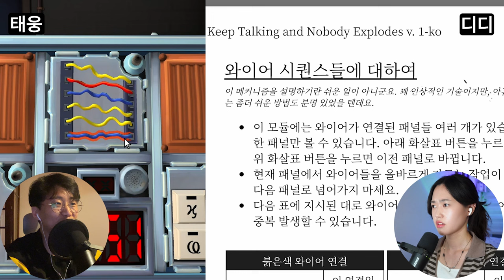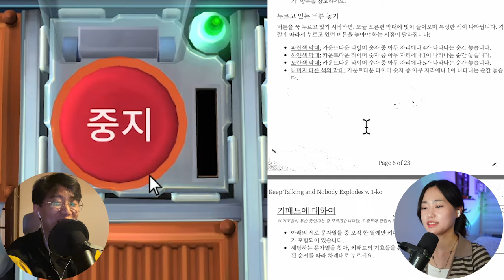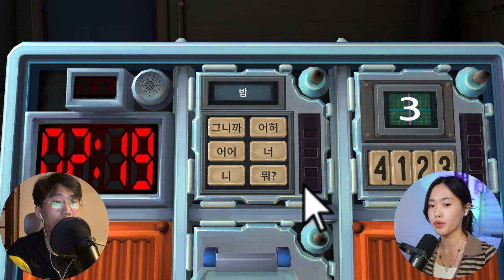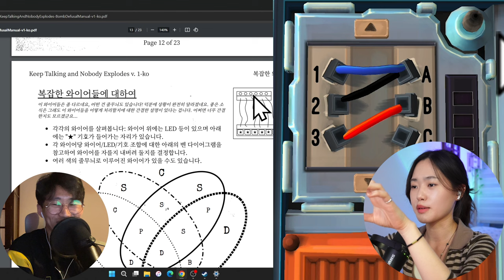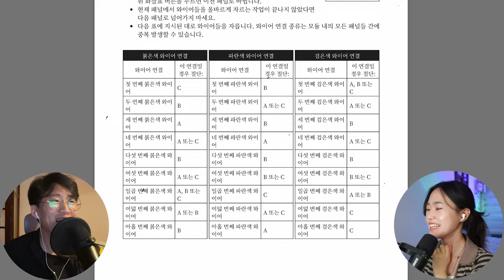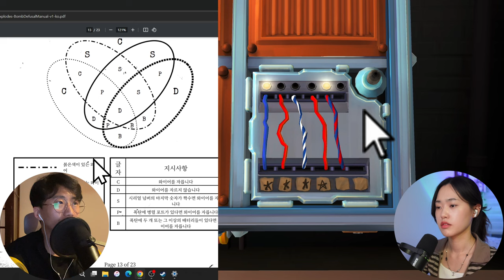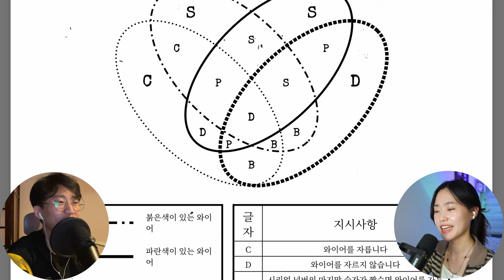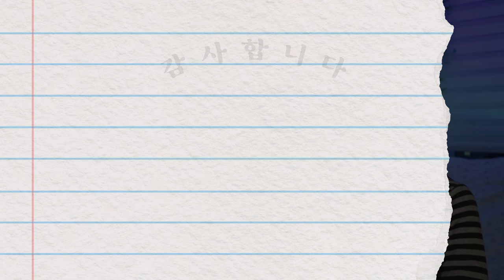Korean Listening Practice with games w/태웅쌤 - 2 | 한국어 전문가들의 폭탄게임 🧨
거의 편집없는 마지막 게임 영상 🧨
태웅쌤! 저와 재밌게 게임해주셔서 감사합니다!

˗ˋˏ✄